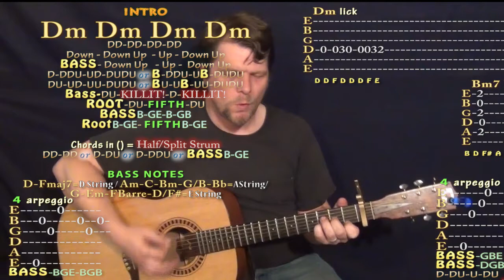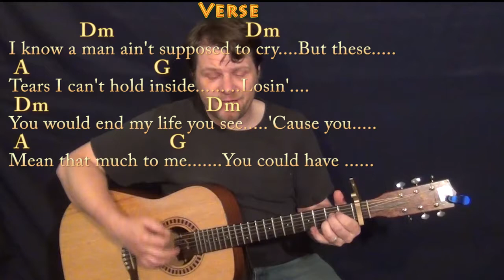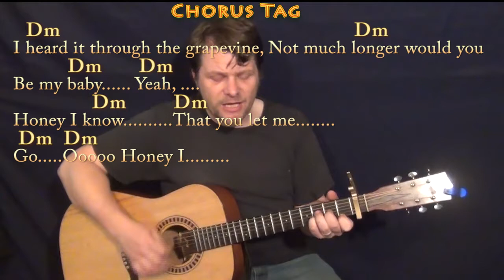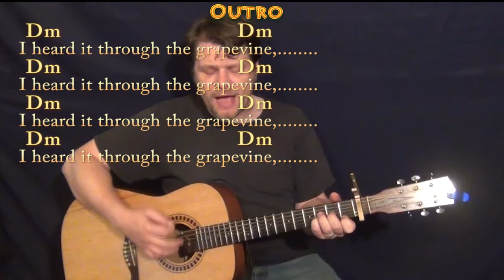I Heard It Through The Grapevine (Marvin Gaye) Strum Guitar Cover Lesson with Chords/Lyrics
I realize the D change in the chorus may be controversial but I think the violin line would support either D or Dm and I like the shock value of the Dm at the end after the D changes, but by all means play it the way you want... ;). Please LIKE, SHARE, and SUBSCRIBE if this was a help to you! Woohootiehoo and Best of luck! LETS GET IN ON CHART ... HEARD IT THROUGH THE GRAPEVINE CHART :" ... MARVIN GAYE-CHARLIE PUTH CHART ... ALL I WANT CHART munsonmusiclive music lesson cover SONGBOOKS